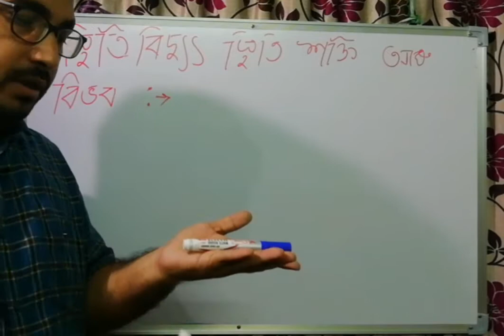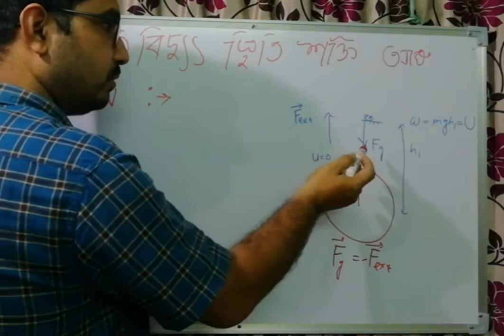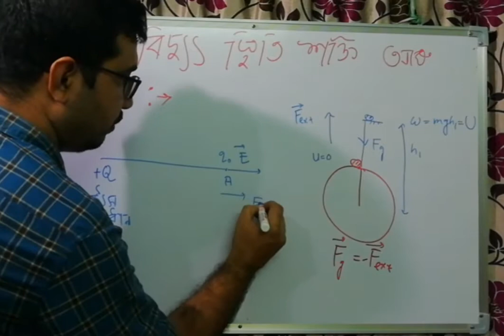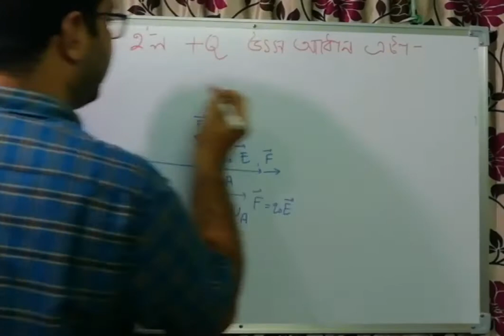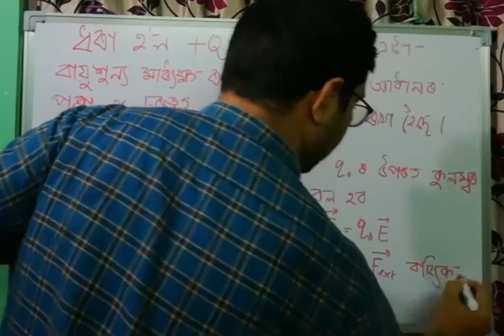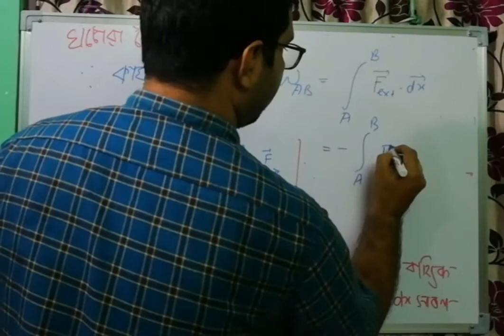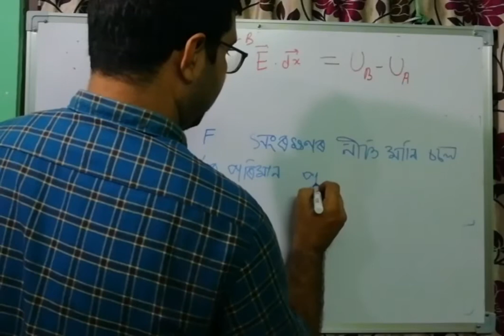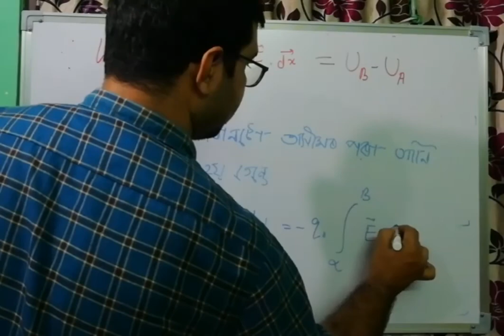1.স্থিতি বিদ্যুৎ স্থিতি শক্তি আৰু বিভব // ELECTROSTATIC POTENTIAL ENERGY AND POTENTIAL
INTRODUCTION CLASS OF ELECTROSTATIC POTENTIAL ENERGY AND ELECTRIC POTENTIAL // DERIVATION OF POTENTIAL ENERGY DIFFERENCE